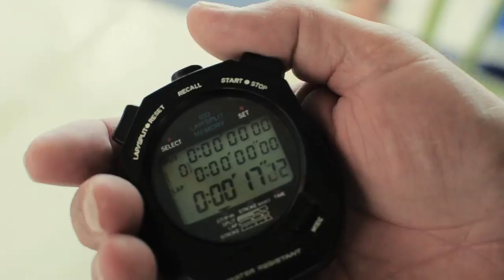2013 National Games - Natation / Zwemmen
2013 National Games - Natation / Zwemmen